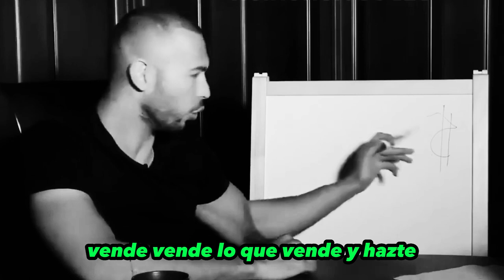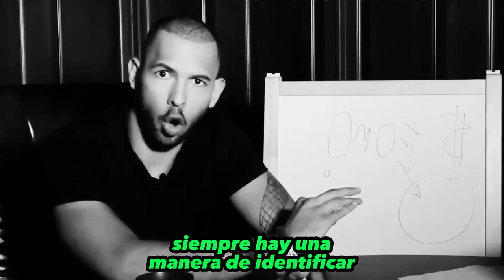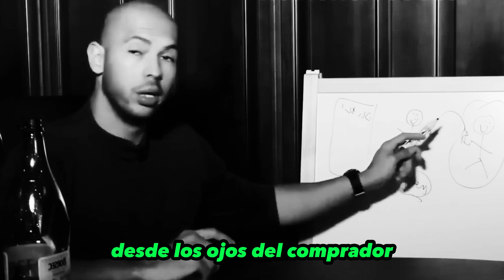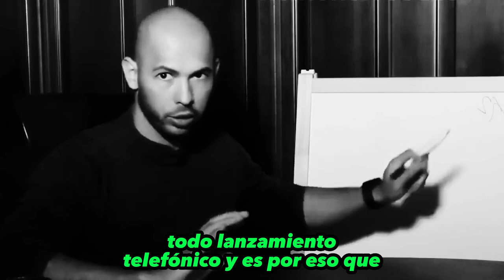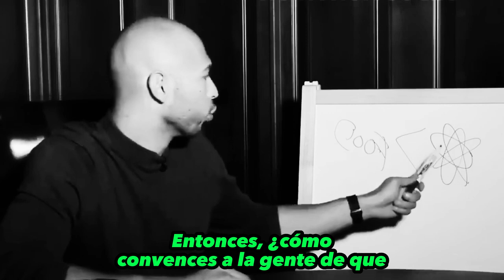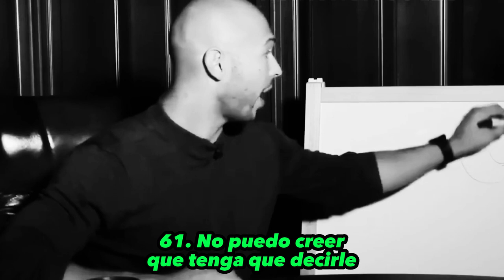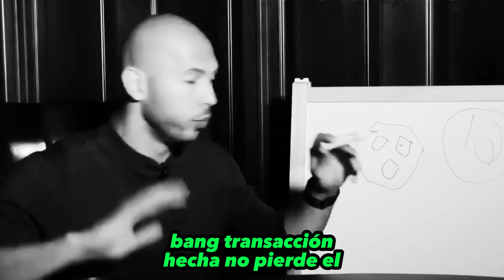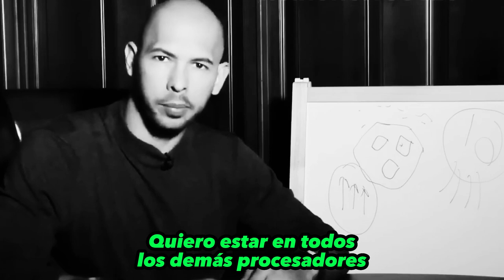Curso de Andrew Tate GRATIS | Hustler University en ESPAÑOL | Parte 4